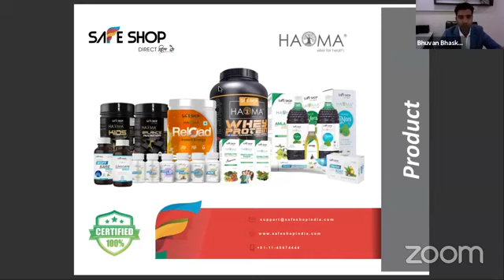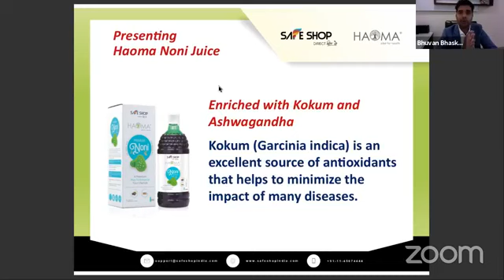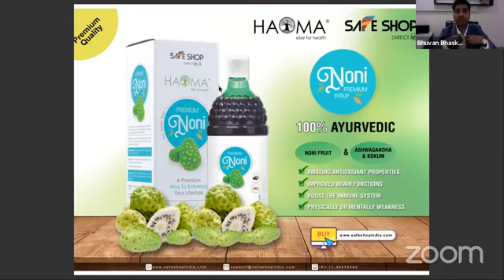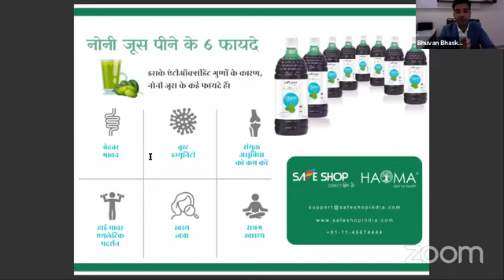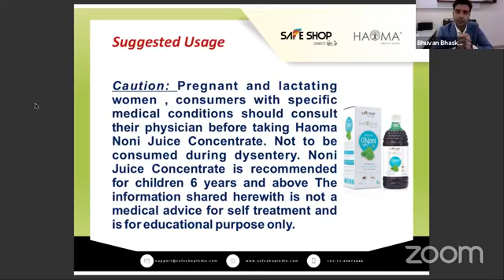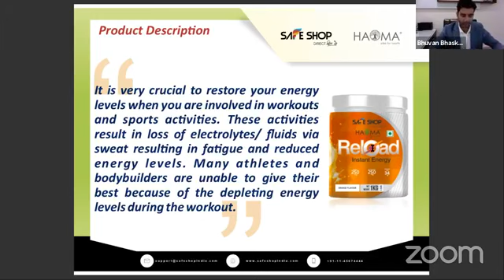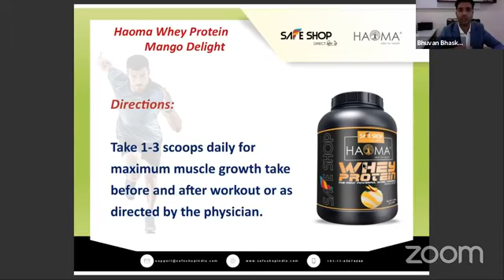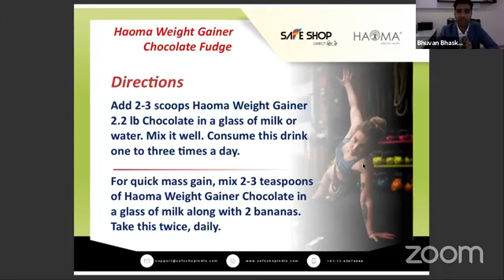SAFE SHOP||HOMA PRODUCTS NOLEDJE HOW TO USE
SAFESHOP ALL PRODUCTS GOOD  HOW TO USE EXPLANATION   JOIN BUSINESS CHANGE YOUR LIFE 🙏 CONTACT.